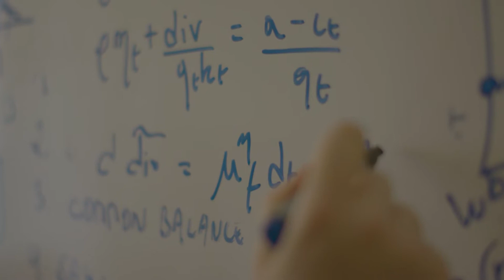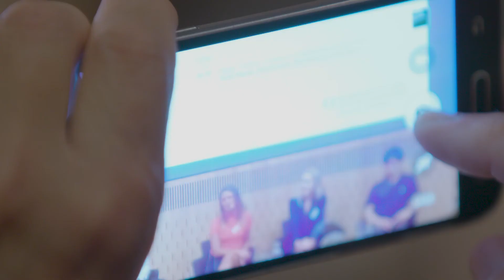Conference highlights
Conference on Sustainable Finance, Aug 20-21, 2018 in Stockholm.